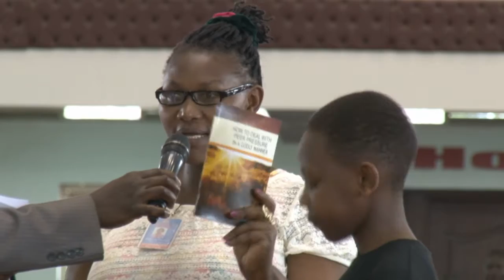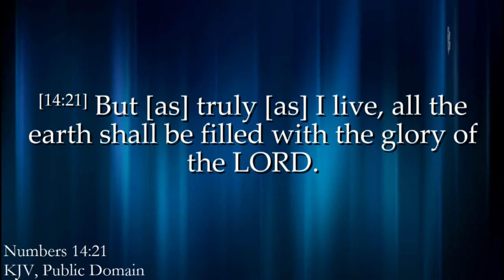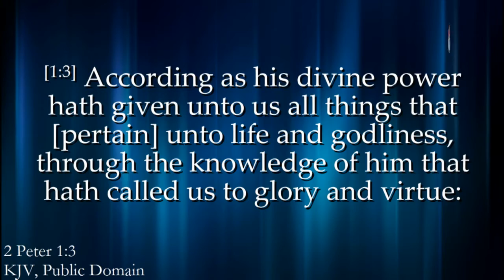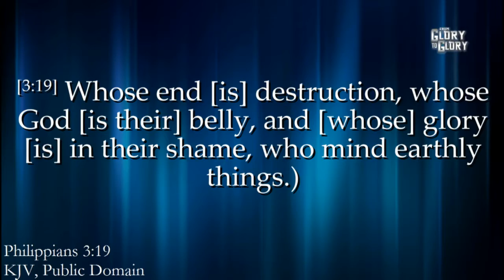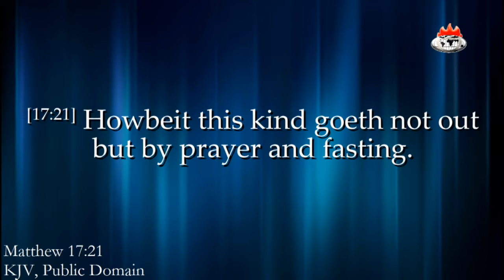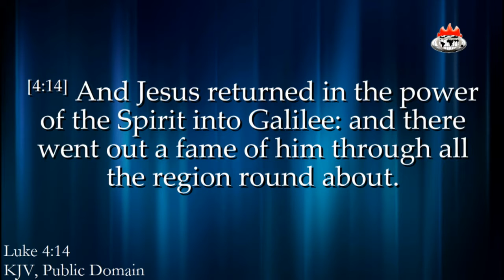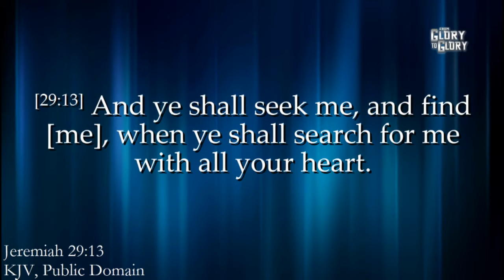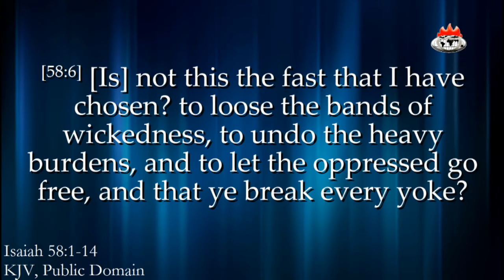03 January 2016 09 30 55 AM 1